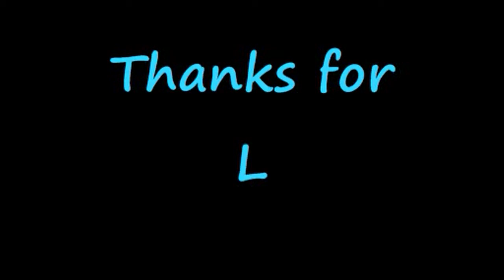Ya Sayyidi | Nasheed | Imtiyaz Sidat | CD Version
Ya Sayyidi by Imtiyaz Sidat CD Version